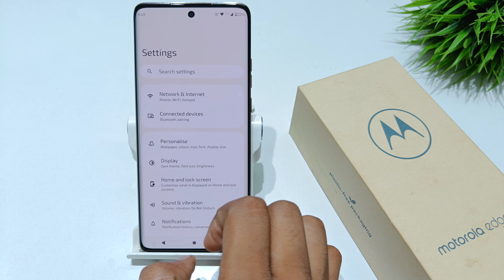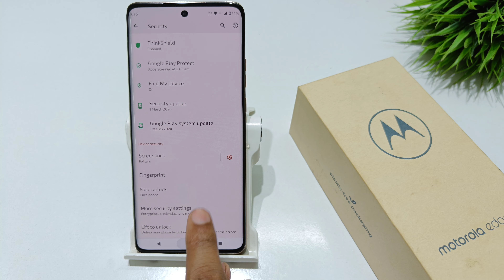Set face lock in motorola edge 30 ultra 5g | motorola edge 30 pro 5g me fingerprint lock kaise kare